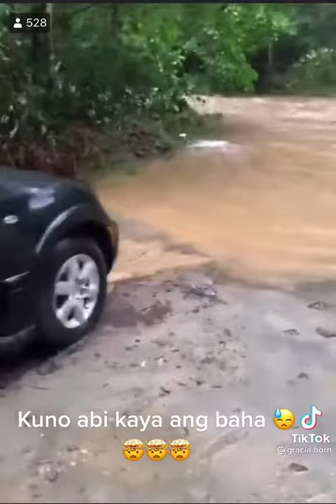Ang tapang niya oh